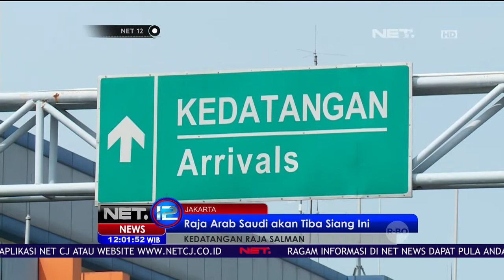Raja Salman akan Langsung ke Istana Bogor - NET12